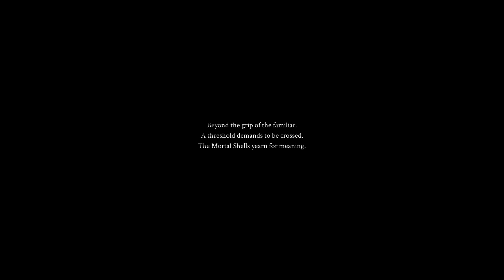Mortal Shell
Mortal Shell is a deep action-RPG that tests your sanity and resilience in a shattered world. Your adversaries spare no mercy, with survival demanding superior awareness and precision. Possess lost warriors, discover hidden sanctums, and face formidable foes.